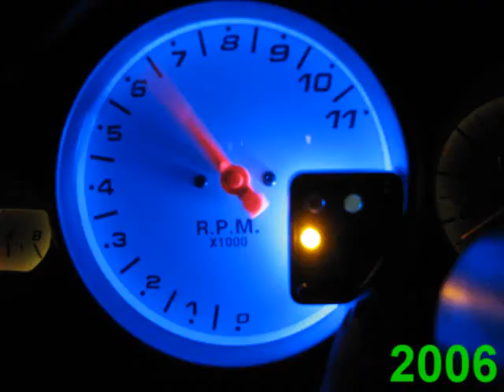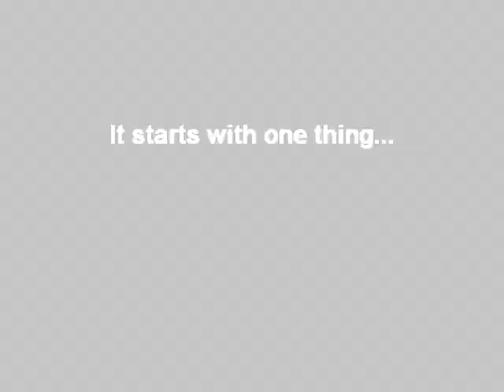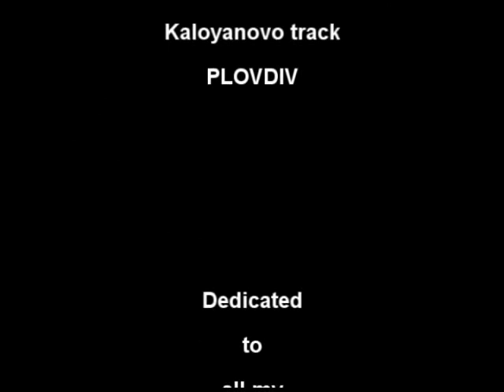IN THE END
The life of The PROJECT Lada 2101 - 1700